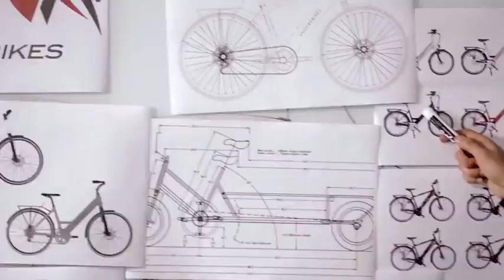Ampere & Surge eBikes for the Urban Adventurers